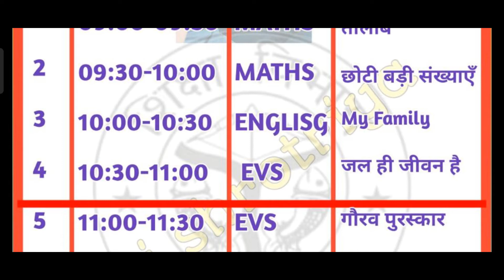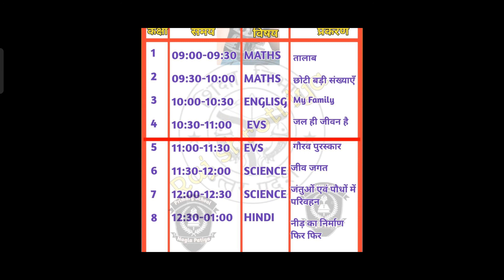DD UP पर प्रसारित कार्यक्रम रूप रेखा दिनांक 11 जून 2021 with PDF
10,11 june PDF link